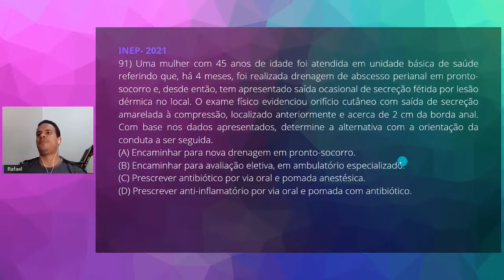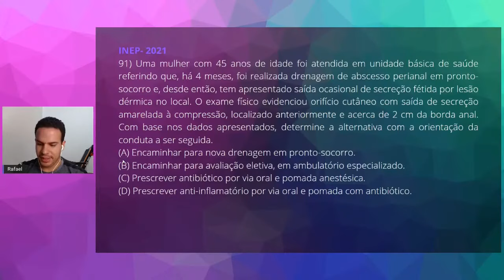QUESTÃO 91 - REVALIDA 2021